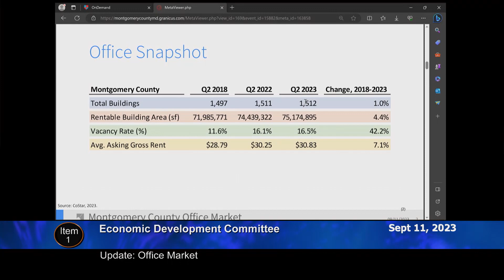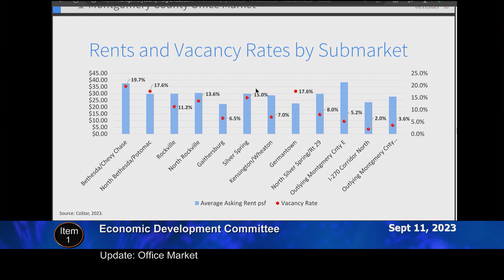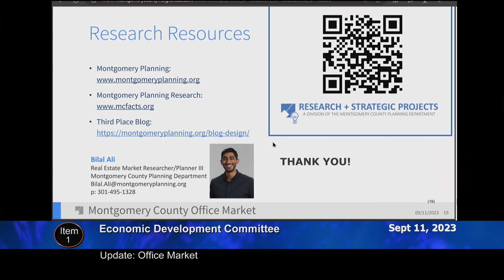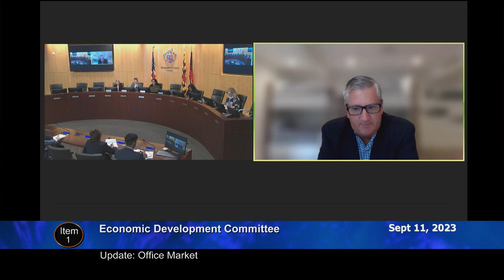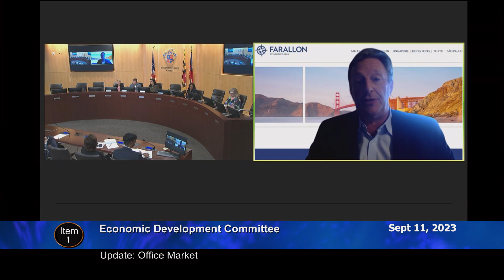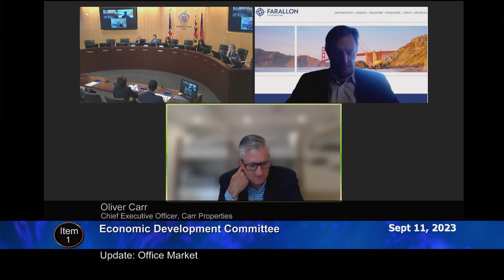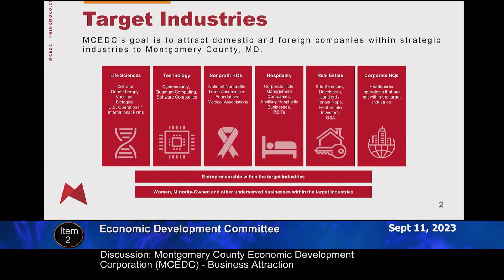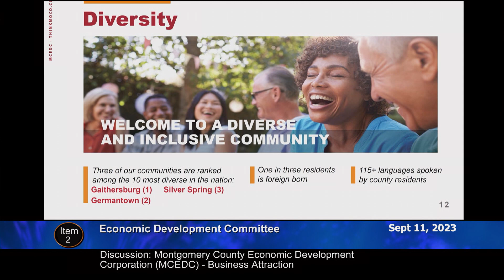20230911 ECON Committee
Agenda/Staff Reports